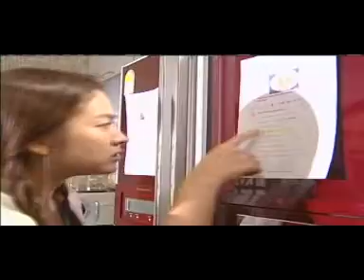L Rimawi-Da bunkerz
Sak tu-Da bunkerz